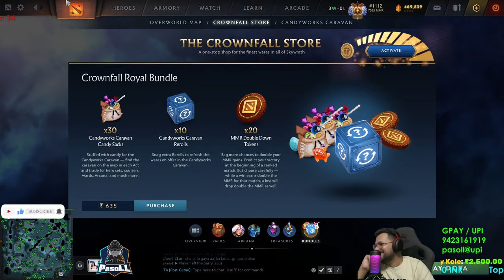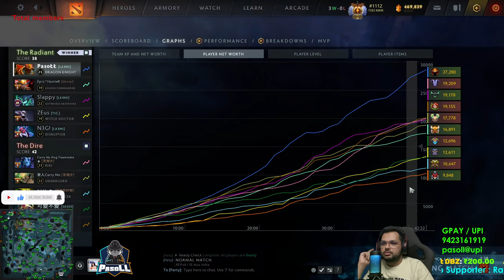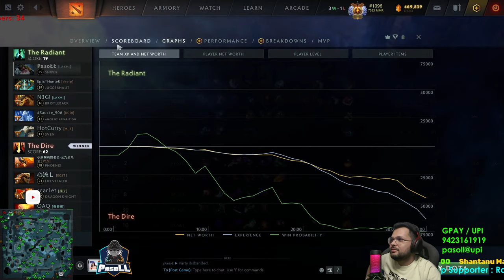🔴CROWNFALL MAP ALMOST COMPLETE! | Dota 2 India [Hindi/ENG] | 1440p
TOP DONOR :
Rahul "Avaritia" Bisht 80,000 INR

GPAY / PhonePe / AmazonPay / BHIM / UPI :
pasoll@upi
pasoll@axisbank

Achievements -

National :
1st Place ILG Nashik Minor September 2023
1st Place ACER GAMING LEAGUE SEASON 2 2023
1st Place ILG Mumbai Minor August 2023
1st Place ILG Pune Minor  September 2023
1st Place ILG Mumbai Minor September 2023
1st Place Mountain Dew Arena 2017
1st Place ESL INDIA Premiership 2017 Winter
1st Place ESL INDIA Premiership 2018 Summer
1st Place Conquerors Insignia
1st Place Acer Predator League India Qualifiers
1st Place WESG South Asia Qualifiers
1st Place Taiwan Excellence Cup 2019
1st Place IGE South Asia
1st place ILG Cup Dota 2 Mumbai Major
1st place ASUS ROG Masters South Asia Qualifiers
2nd Place Dew Arena 2019
2nd Place ESL INDIA Prermiership 2019 Winter
2nd Place ROG MASTERS 2017
2nd Place ESL INDIA Premiership 2017 Fall
2nd COBX Gaming Indian Esports Championship 2017
3rd Place ESL INDIA Premiership Winter 2018
4th Place Dreamhack Mumbai 2018

International :
4th Place Acer Predator League 2018 Indonesia
9th-12th ASUS ROG Masters 2016 Malaysia
11th Place WESG APAC Qualifiers 2017 China
7th Place ESL Clash Of Nations Bangkok, Thailand

My PC Specs:
Processor: I7 9700K
Cooler : Cooler Master MasterLiquid ML240L RGB
Motherboard : MSI Z390 Gaming Plus
RAM : TForce 3000Mhz 16GB
GPU : NVIDIA GEFORCE RTX 3070TI
SSD : Samsung 970 EVO PLUS 500GB
HDD : Seagate Barracuda 7200 RPM 2TB
PSU : COOLERMASTER 650W

Peripherals:
Monitor : ASUS TUF Gaming VG27AQL1A Gaming Monitor
Monitor 2 : BenQ Zowie XL2411
Headphones : HyperX Cloud II Wireless
Keyboard : HyperX Alloy Elite RGB
Mouse : Logitech G Pro Wireless
Mousepad : Razer Gigantus - Elite Edition
Microphone : HyperX QuadCast S - USB Condenser Gaming Microphone
Webcam : Logitech C922 Pro Stream HD